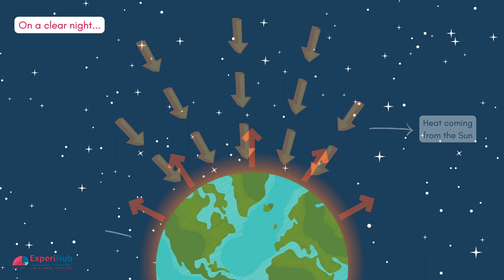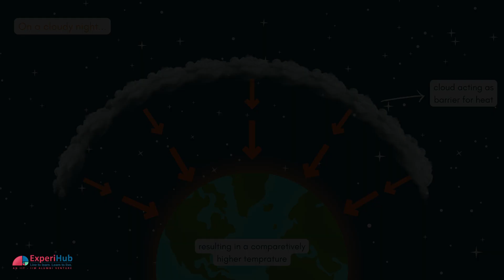Why are cloudy nights warmer than clear nights? |Why Do Clear Nights Feel Colder Than Cloudy Nights?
Have you ever wondered why cloudy nights are warmer than clear nights? (Hint: Think about the greenhouse effect. The explanation is similar to that!) And if you still can’t figure it out, click on the video above to find it out yourself!

At ExperiHub, we make you enjoy Science and understand the concepts at the right age and right stage!